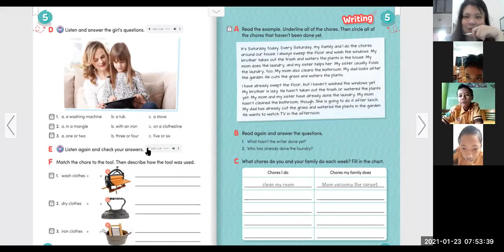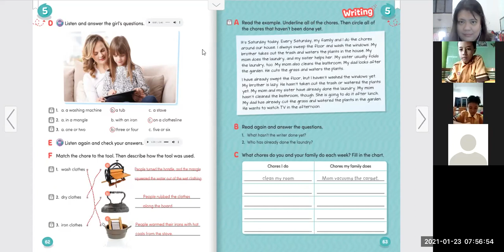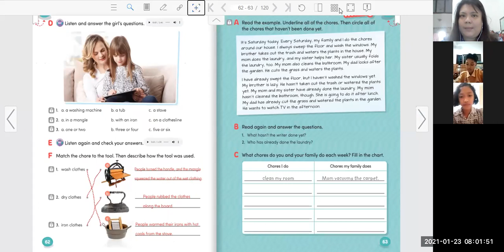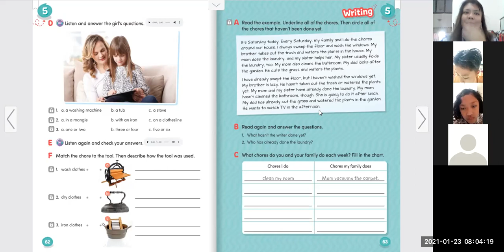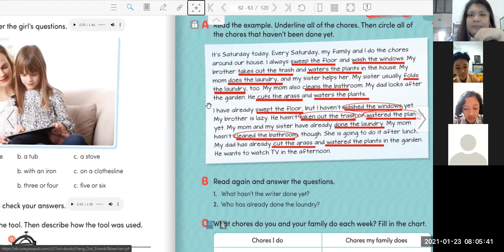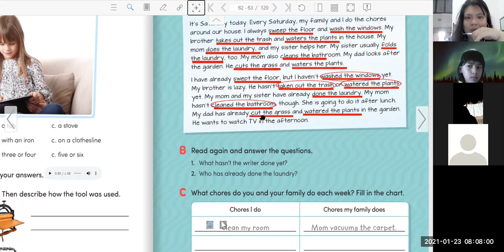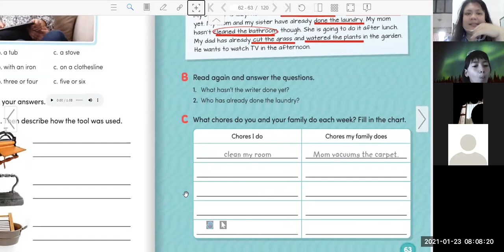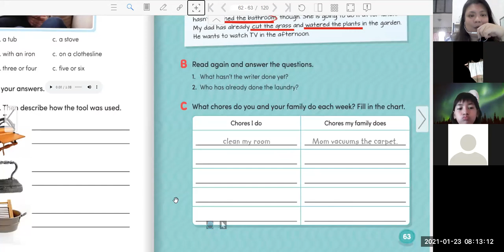Grade 5 Unit 5 Meeting 2 Part 2